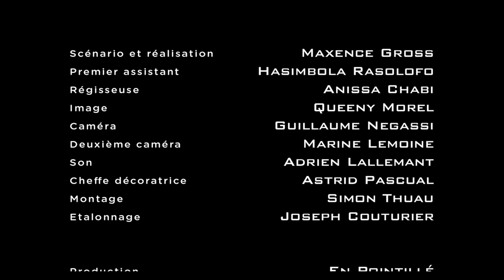Véritose / Truthosis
Il suffit de toucher une personne infectée par cette nouvelle maladie rare et non répertoriée pour être contraint à ne dire que la vérité.
Touching a person infected by this unknown and rare disease is enough to make you say nothing but the truth.